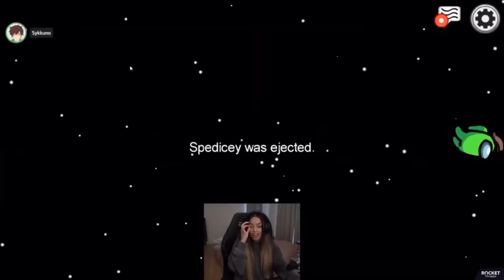NEVER stand on a Vent with Sykkuno in Among Us..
Corpse_husband
jacksepticeye
gloom
vikkstar
pokimane
disguised toast
sykkuno
lachlan
nogla
smajor
DanTDM
showthyme